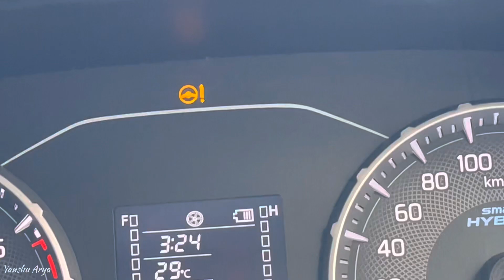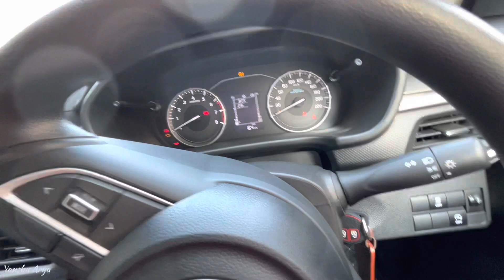Brezza Vxi 2023 Facelift | Remote key 🔑 Hidden Tips And Tricks and Amazing Features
Hello bhaaiyon mera naam hai Yanshu Arya
Mai hun Ghaziabad Uttar Pradesh se
Is video me maine Brezza Vxi ke saath jo key aati hai uske hidden features btaaye hain
Video dekhne ke liye aapka boht boht dhanyawaad